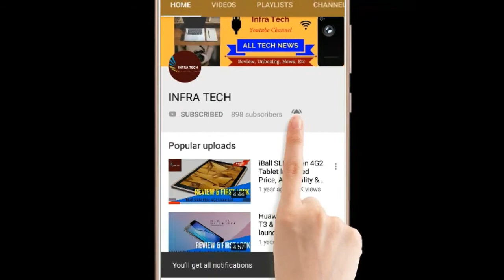Hindi !! SAMSUNG GEAR Icon X 2018 Earbud launched in India Price, Specifications & First Look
In this video I make a review of SAMSUNG GEAR Icon X 2018 Earbud launched in India Price, Specifications & First Look .If you like this video then comment on this and also share.
To see Details & Buy